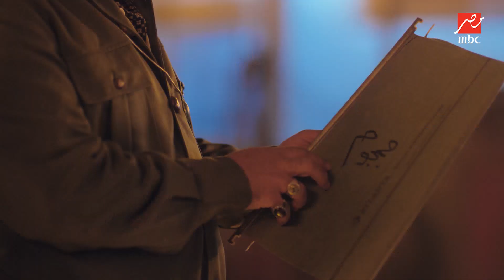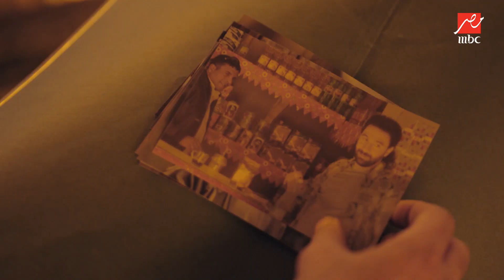جمجوم وبم بم | حلقة 10 | جمجوم وبم بم مع الخالة رفيدة في المرحلة الثانية من لغز المقنع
جمجوم وبم بم مع الخالة رفيدة في المرحلة الثانية من لغز المقنع